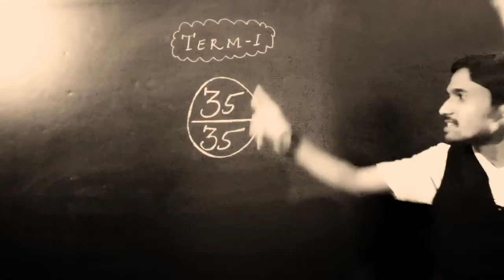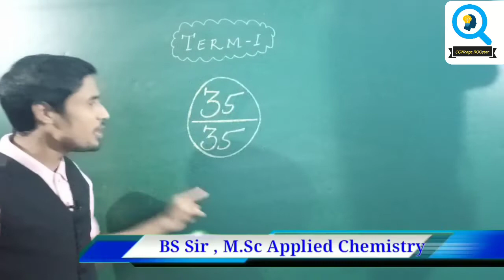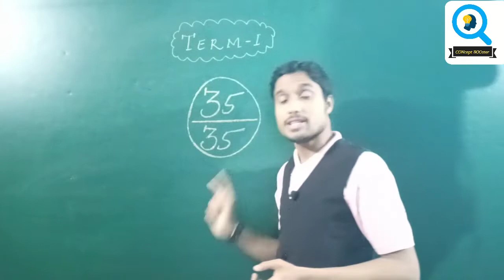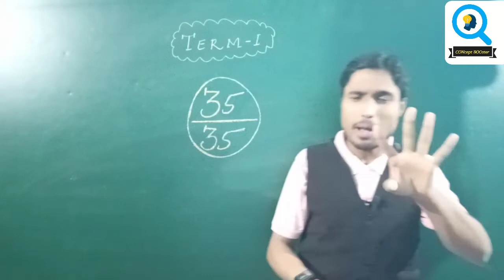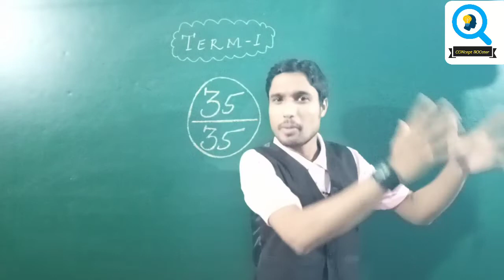✅10 Minutes Revision Series|What to Study |Term1chemistry| BS Sir |CONcept BOOster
Chemistry crash Course For term 1